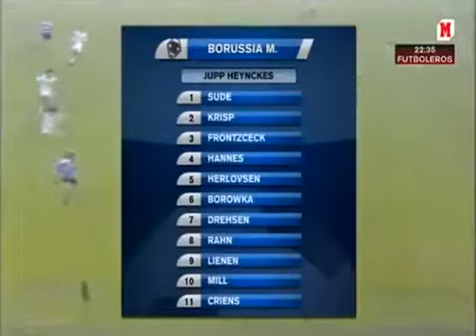Copa UEFA 1985/1986: Real Madrid 4-0 Borussia Monchengladbach (11/12/1985). Narración en español.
Octavos de final de la Copa UEFA 1985/1986.